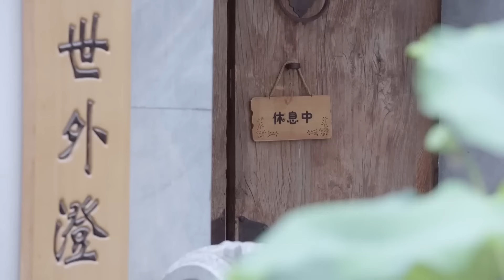MULTISUB《林秘书错撩计划》34：假秘书变真千金，竹马总裁贴身守护，双向奔爱陷入互怼式柔情蜜恋（《无与伦比的美丽》陈晓、《以爱为营》白鹿）❤️华语甜剧社